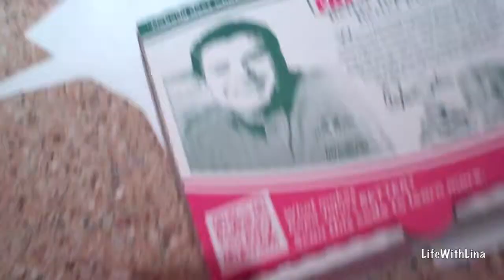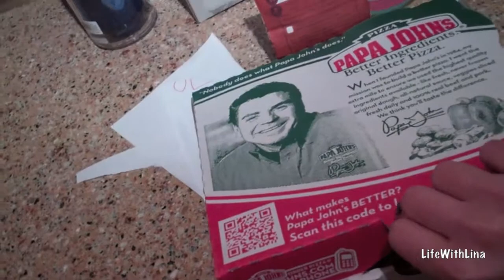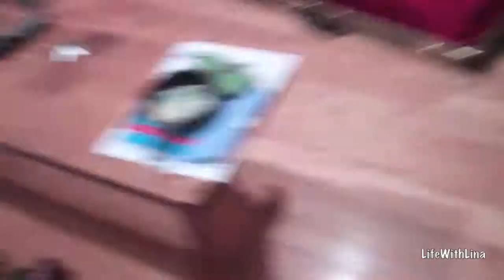Early Presents VLOGMAS Day 5 | 2013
SNAIL MAIL:
LifeWithLina